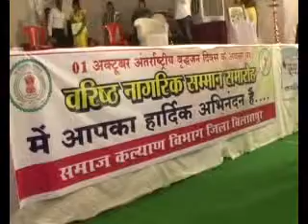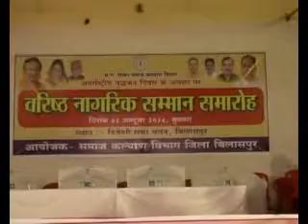Varishtha Nagrik Samman Samaroh Bsp C.G. Senior Citizen Honor by Collector Commissionor 2